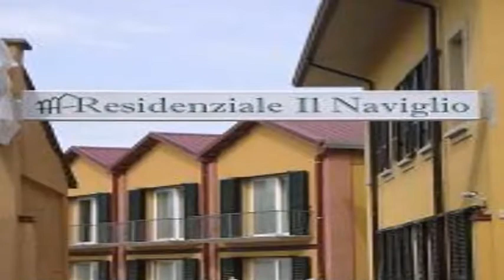Residenziale il Naviglio - Via Francesco Rismondo 64/66, Pavia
Descrizione annuncio:
Da Privato. Il Residenziale il Naviglio, a Pavia, offre appartamenti  arredati in affitto per brevi o lunghi periodi con la possibilità di personalizzare sia la durata che il tipo di servizi offerti. Siamo una soluzione adatta sia per chi si deve fermare a Pavia per un periodo di studio o di lavoro, sia per motivi ospedalieri.